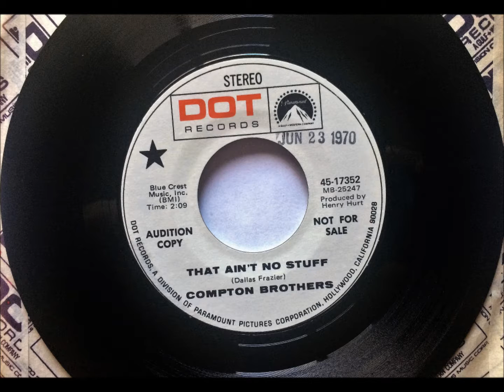That Ain't No Stuff , Compton Brothers , 1970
Written by Dallas Frazier. Released in June 1970 as a single, it reached #61.